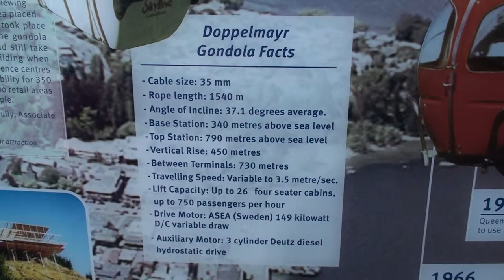Doppelmayr Gondola Queenstown NZ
A visit to the Doppelmayr Gondola in Queenstown NZ